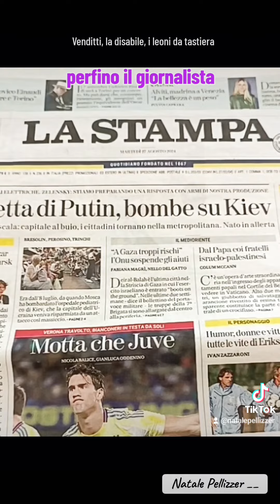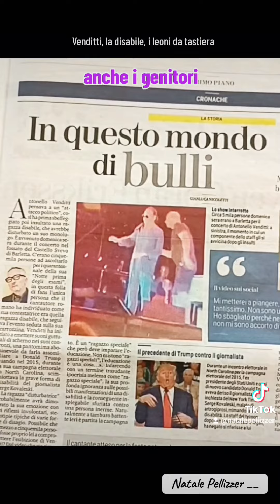Venditti, la disabile, i leoni da tastiera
Capita a tutti di fraintendere uno sguardo, una parola, un gesto. Il cantante Antonello Venditti durante un suo spettacolo ha creduto di sbeffeggiare un presunto disturbatore che in realtà era una donna , una donna disabile . A niente son servite le scuse, i leoni da tastiera lo hanno sbranato senza pietà (e senza rispetto per i genitori della persona disabile, che hanno capito l'equivoco e volevano chiudere l'incidente senza chiasso e in pace )!